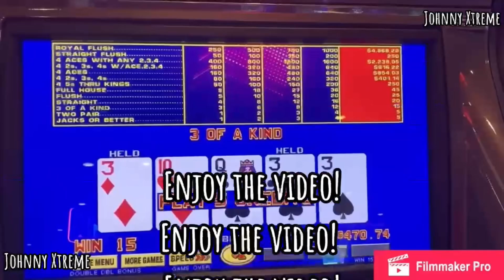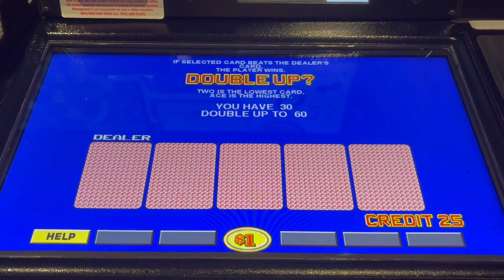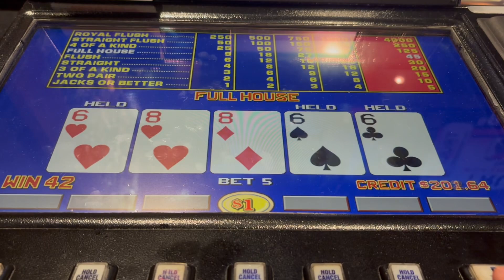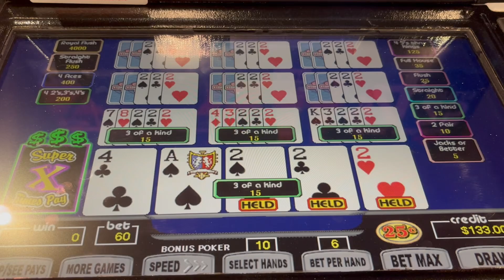Video Poker Double Up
Super Times Pay Video Poker newly remodeled bar 3 with better beer on tap